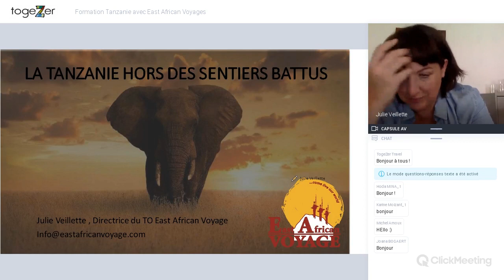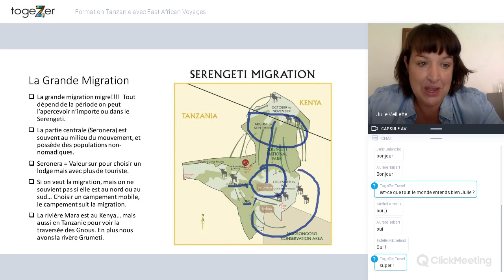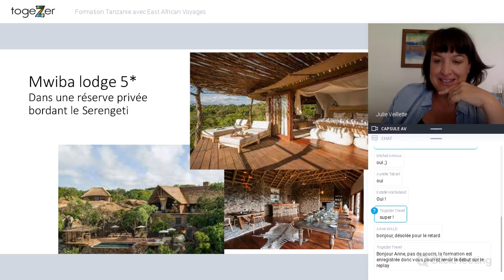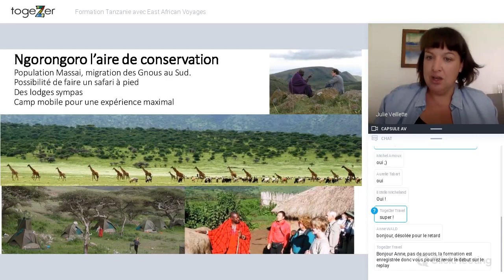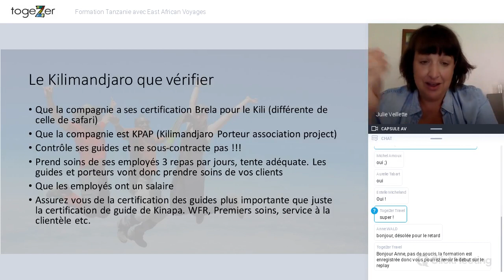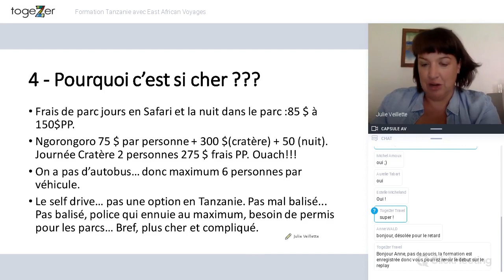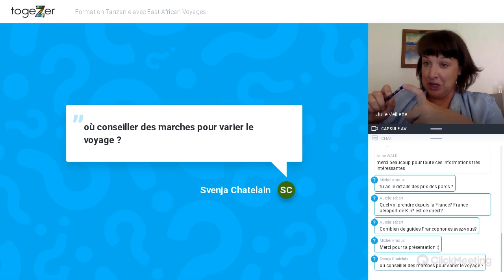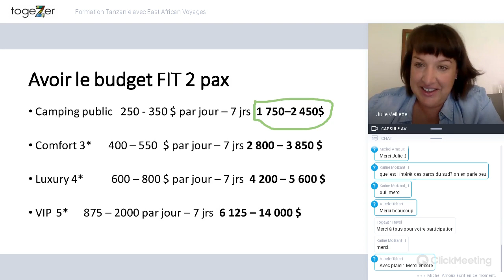[FORMATION TANZANIE] La Tanzanie hors des sentiers battus avec Julie d'East African Voyage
Envie de vendre la Tanzanie ? Julie nous livre ses secrets d'experte : expériences authentiques, rencontres atypiques et vues exceptionnelles. Tout est dans la vidéo, et Julie est disponible bien sûr pour répondre à vos questions directement sur la plateforme all.togezer.travel